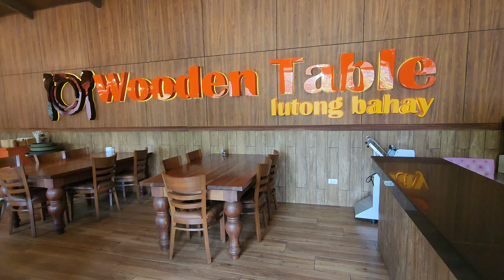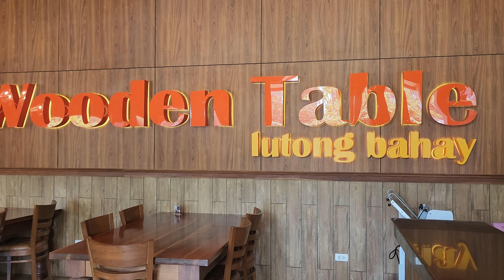Vlog | 3 day staycation at The Mansion, Quick IKEA shopping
Celebrated our 5th wedding anniversary at The Mansion. Our little one was almost 16 months in this video.

It's been a long time since we uploaded a video. We have a lot of backlog XD Hoping we can go through everything and be able to edit and upload more frequently this year. Happy new year everyone!